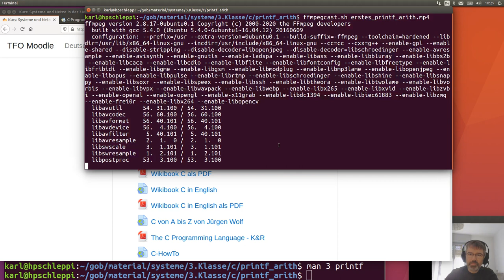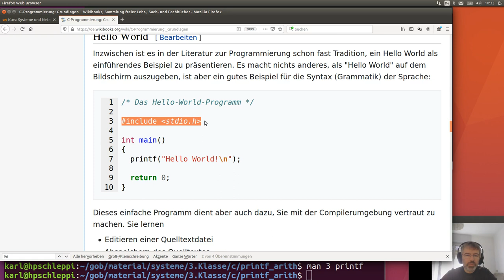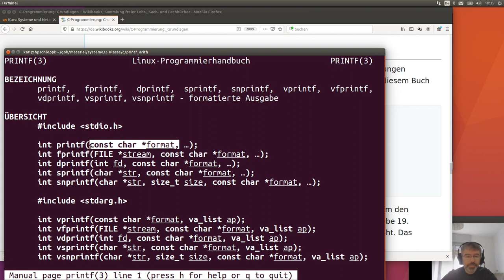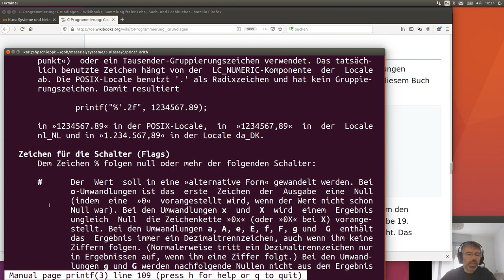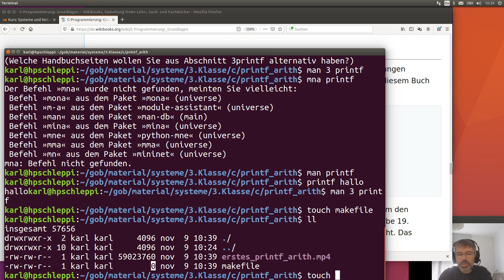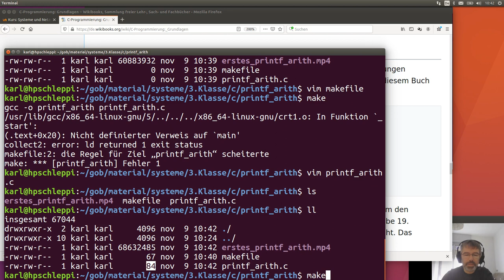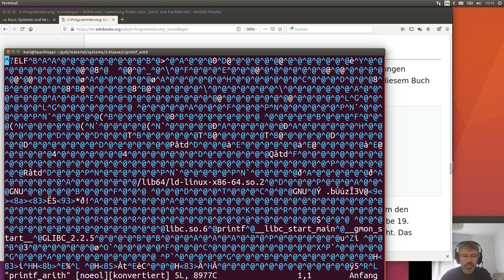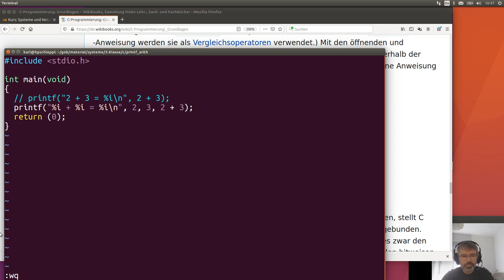erstes printf mit Arithmetik